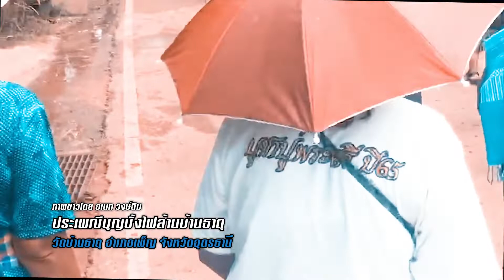บุญบั้งไฟล้านบ้านธาตุ อ.เพ็ญ จ.อุดรธานี